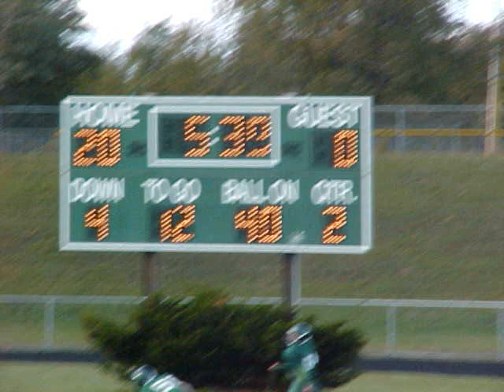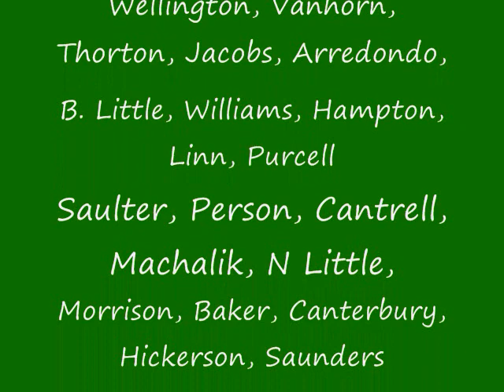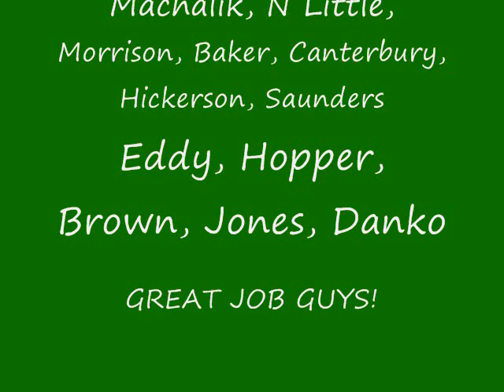Genesee JH Shutout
The guys shut out this Jr High School from the north!  They all played a great game.  Richie-son was outstanding!  Opened up a few homes and the coach was very pleased with his progress!